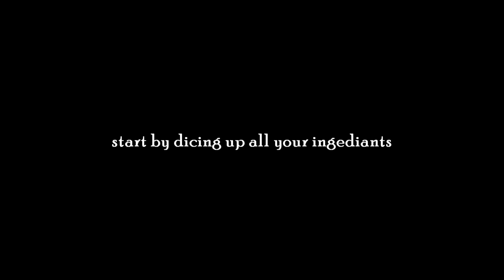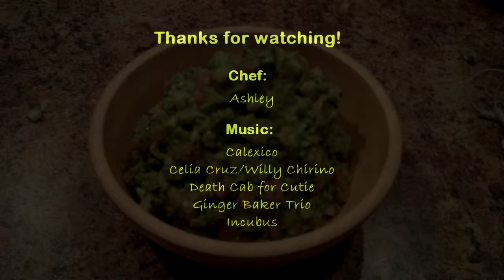How to make Guacamole for $5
my brothers girlfriend is a chef. so i told her i wanted guac one night. and i filmed it. sorry for the shaky video and poor editing.. im still learning. (keep requesting stuff so that i can get better. and so i can keep coming up with excuses for my brother and his girlfriend to continue cooking at home; its quite possible that they will get tired of my culinary demands.)